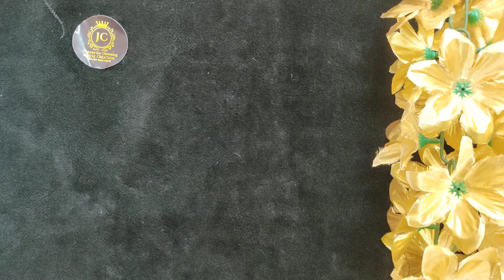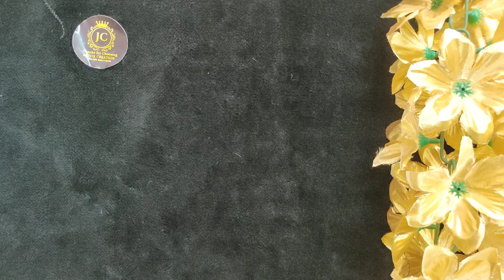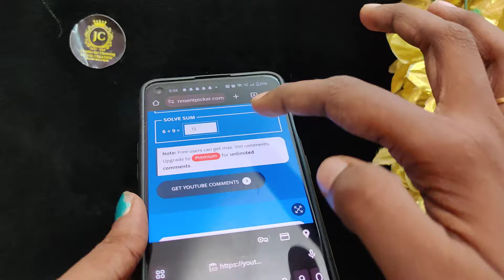Microplate collection 7010071148 whatsapp